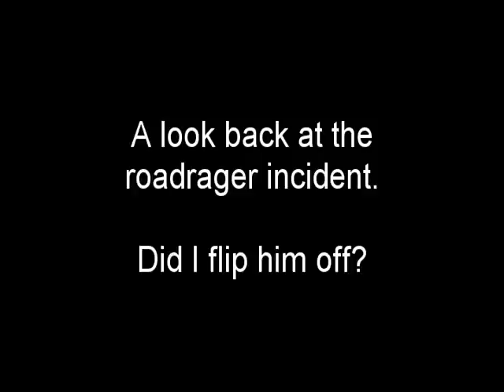Roadrager - did I flip him off?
Someone asked if I flipped off the roadrager.  Here's my response...